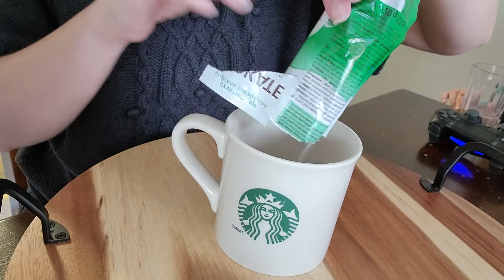Америка | Магазинные полки опустели.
Время мчится с немыслемой скорорстью. Казалось бы еще вчера полки заваливали огромными упаковками конфет, декором для дома и костюмами к празднику Хеллоуин, который проходит 31 Октября.